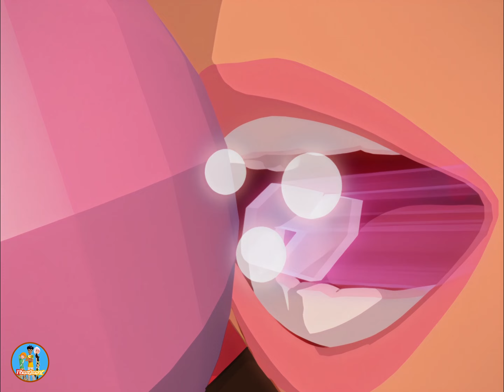FREEFONIX | Mya Mania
Mantyz use one of Nerdry's microships to hypnotise Freezbone so he becomes a follower of Mya, dedicating all of his songs to her and turning anyone who hears them into Mya fans.

New Heroes in Town!
FREEFONIX features three mismatched heroes who form a band called Freefonix in order to safeguard the most powerful force in the universe - the 13th note - as well as save their world from a dark future that will be brought on through the teaming up of an evil force which calls itself VOX with the most powerful person in all of Los Bosmos, MYA DE ZYA.

Watch on smart TVs, Chromecast, Apple TV, Airtel digital TV, Roku, Amazon Fire TV, and more